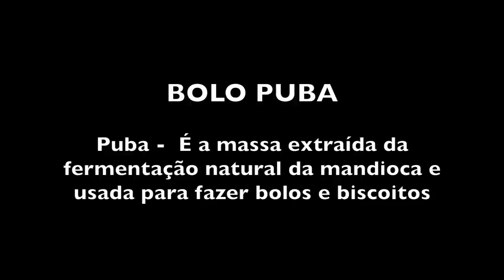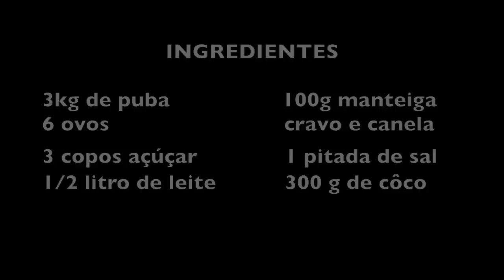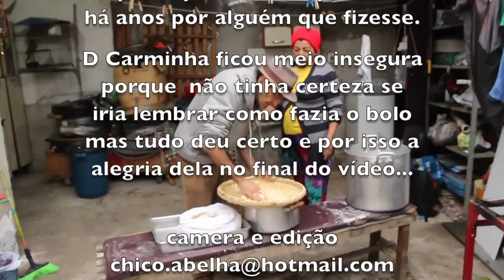BOLO PUBA COM A DONA CARMINHA